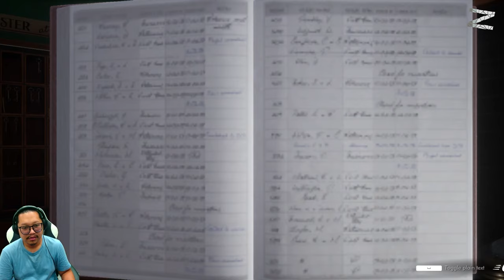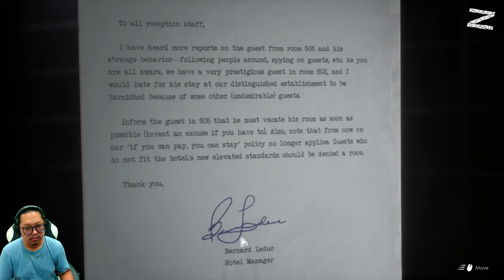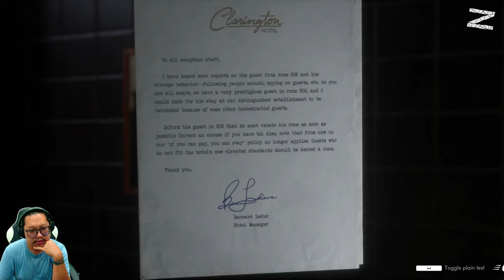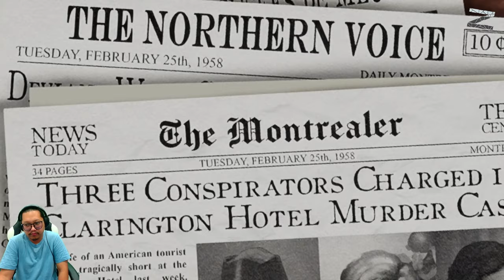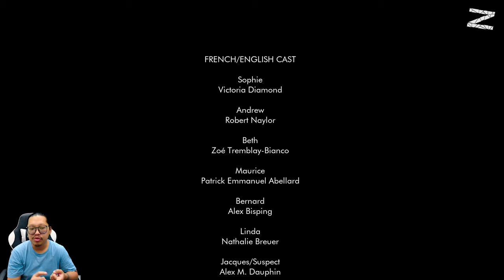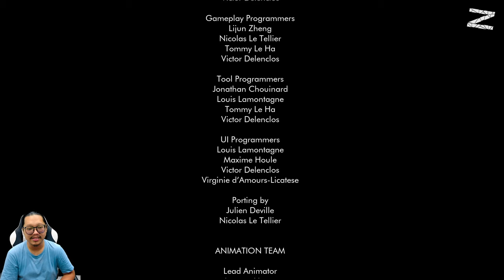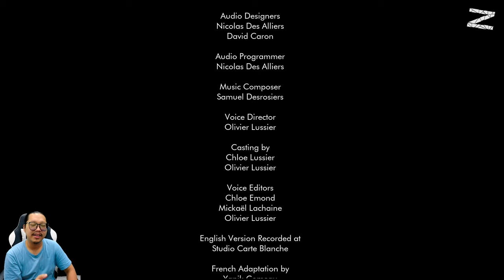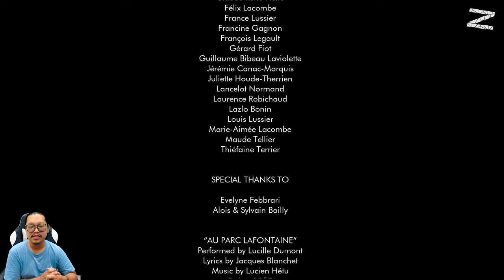Interrogation Room & The Clarington Hotel- This Bed We Made 🇮🇩 - PC - Last Part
Berperan sebagai maid hotel di tahun 1950an dan menyelinap ke kamar-kamar orang asing untuk mengungkap rahasia gelap mereka. Temukan benang merah kisah percintaan, sakit hati dan pembunuhan antara para tamu hotel ini.

00:00 - opening
00:40 - tamatin ya
29:00 - ending yang gak sesuai harapan
30:35 - imprezi akhir
35:58 - closing